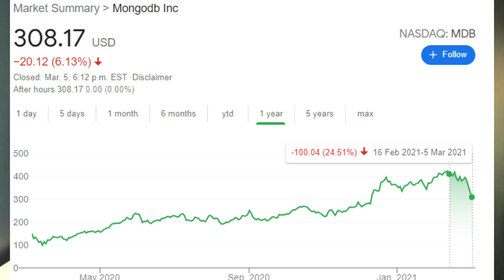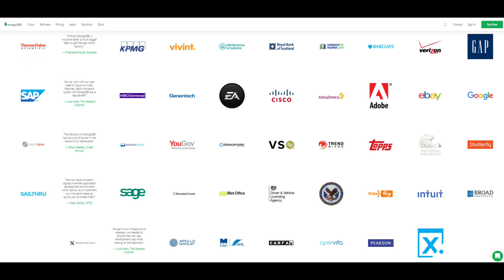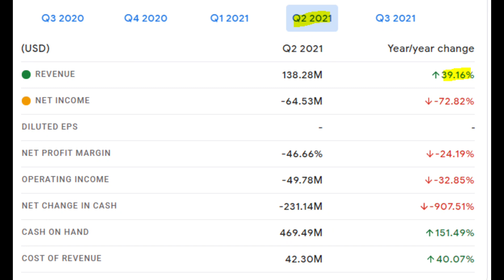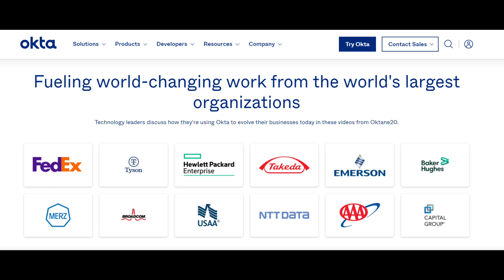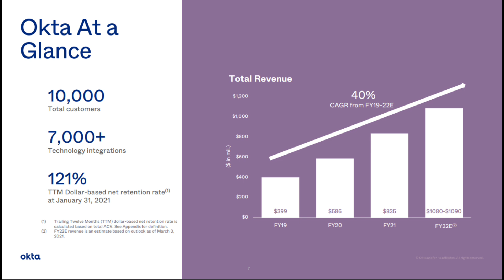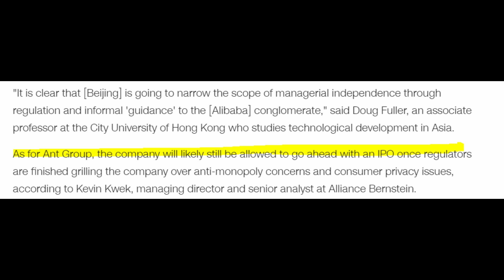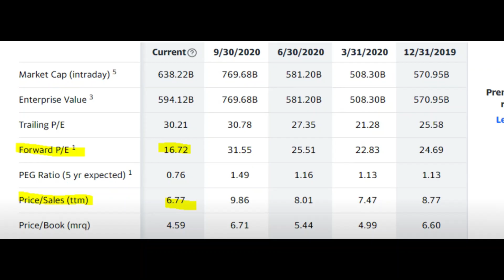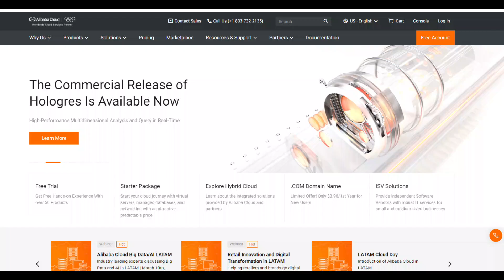3 CHEAP TECH STOCKS TO BUY NOW!🚀100% ROI! HIGH GROWTH STOCKS 2021!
The tech stocks in this video aren't your generic stocks. These are companies with a solid future ahead of them which no one is talking about.

The stocks I go over in this video are high-growth stocks in 2021, which need to be bought on the dips.

0:00 Intro
0:32 Stock #1
2:55 Stock #2
5:02 Stock #3

I am not an attorney, cpa, lender, or financial advisor. The content in my videos shall not be construed as tax, legal, health & safety, financial advice, or other and may be outdated or inaccurate; it is your responsibility to verify all information yourself. IF stocks or companies are mentioned, Ishaan MAY have an ownership interest in them -- DO NOT make buying or selling decisions based on Ishaan's videos. If you need advice, please contact a qualified appropriate professional for the subject you would like help with.